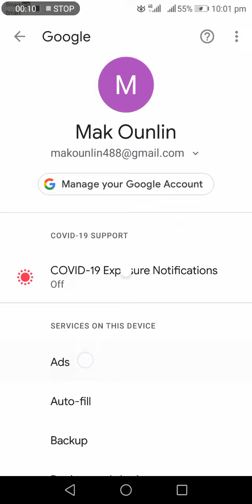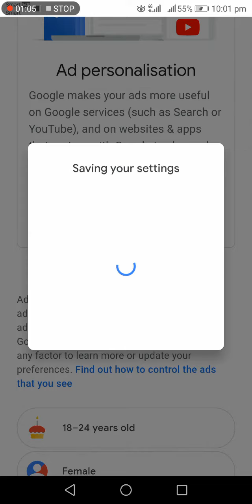How to Turn OFF all ads on Android Settings, Block Ads Pop up.